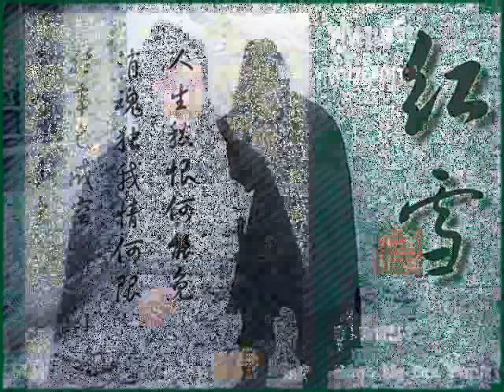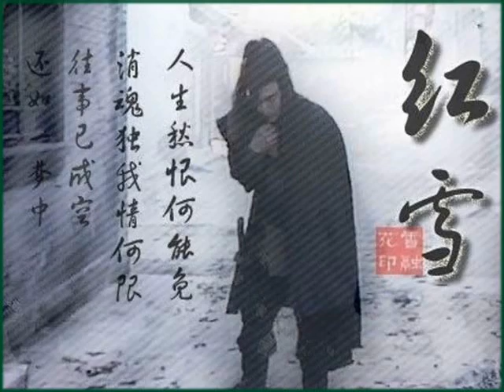還有明天 ไหโหย่วหมิงเทียน _ 鄺美雲 ค่วงเหม่ยอวิ๋น (Cally Kwong)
จาก TV Series :
จอมดาบหิมะแดง (Black Sabre, The) 1989 TVB
(อู๋ไต้หยง, จางเจ้าฮุย, เหลียงเพ่ยหลิง, เจิ้งหัวเชี่ยน, เซี่ยหนิง)